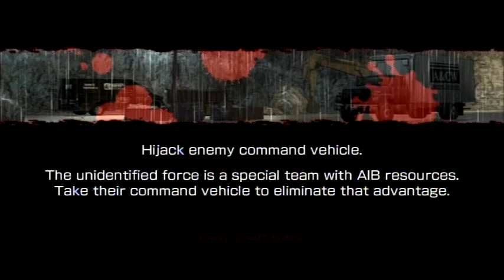Vampire Rain Altered Species Bonus Mode Stage 20 Full Scale War Hard mode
this level replaced the original walkers with the even more frustrating AIB walkers. I did not die but i still got a crappy rank.